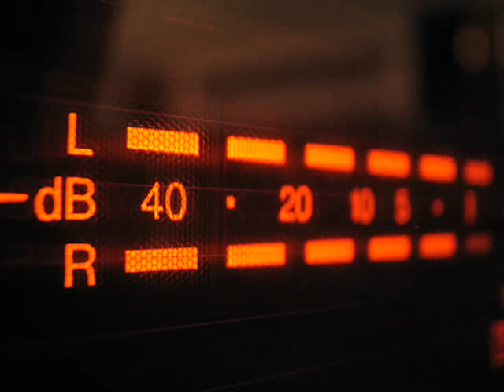Rocco - Everybody (Club Mix)